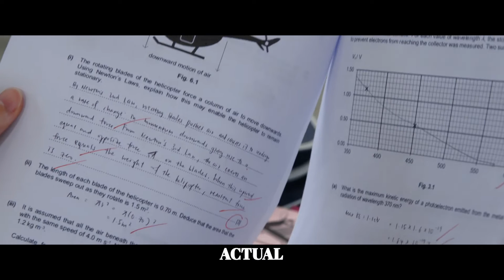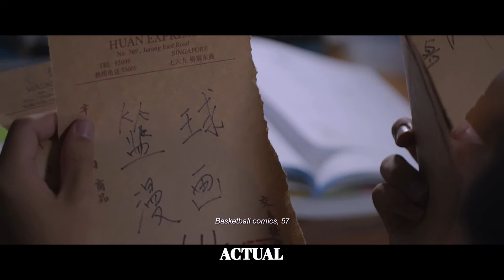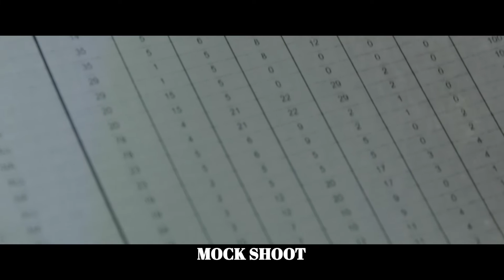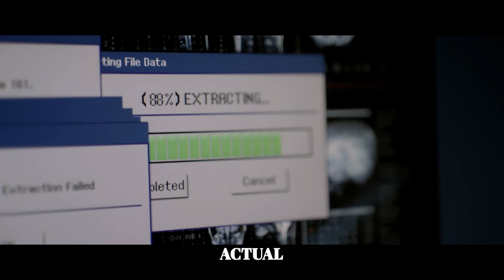Huan Express (Mock To Actual)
Huan Express is a drama-fantasy short film released in 2020. The story follows the journey of a struggling JC student and his encounter with a mysterious thrift shop that can help him in his results. This comparison video shows the process of making the film from mock shoot to actual.

Edited by : Lee Si Min